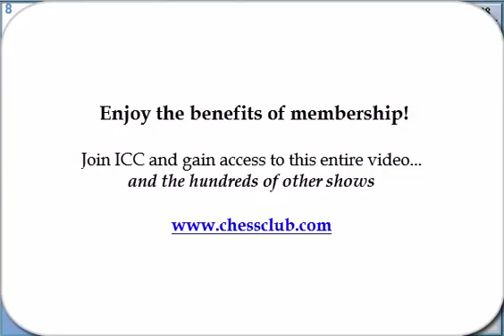GM Yermolinsky's "Every Russian Schoolboy Knows!" at Chessclub.com - 2016-11-27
5-minute preview.
Opposite Color Bishop Endgame #3